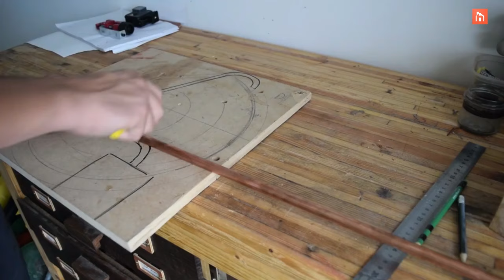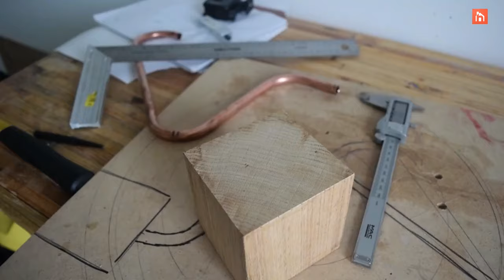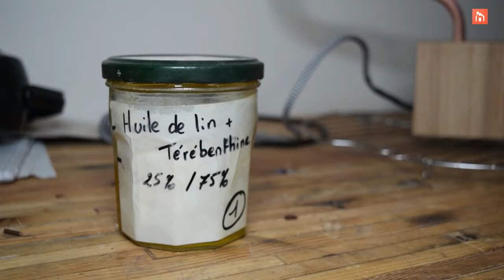DIY Lamps – 10 Simple Ideas That Will Brighten Your Home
Personalize your home with accessories you’ve made yourself such as, for example, a DIY table  lamp or a hanging lamp. They’re easy to make, useful and amongst the most popular types of home accessories. You could, of course, just buy a lamp. But why miss the opportunity of adding a personal touch to your home’s décor? Here are 10 ideas to choose from.

1. Vintage Edison lamp
2. Cloud lamp
3. Rectangular clothespin lamp
4. String lights  clothespin lamp
5. Plastic bottle lamp - add not the heating bulb
6. Wooden sticks hanging lamp
7. Colander hanging lamp

Sound :
Wolf Kisses - Otis McDonald
Soul Brother - Bruno E.